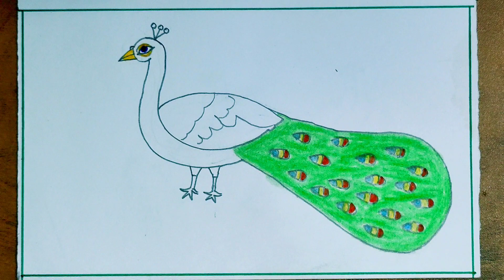Peacock drawing, How to draw a peacock, Easy peacock drawing,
Peacock drawing, How to draw a peacock step by step, Easy peacock drawing,@FarjanaDrawingAcademy

and press bell icon for my new video,,,